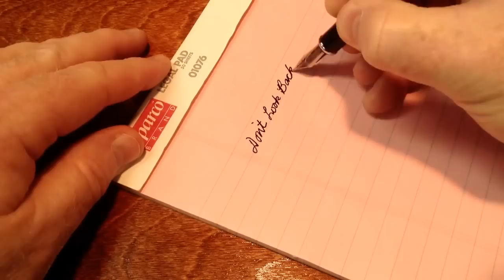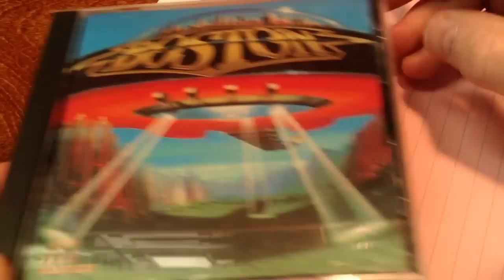Writing Song Titles with a Fountain Pen [ASMR]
Relax as I put the Jinhao X750 fountain pen through its paces while writing down song titles from some CD disc. As I write, can you guess which CD I'm referencing? Can you spot the spelling mistake?

So far I am impressed with the Jinhao X750 because it writes well and has a quality finish, which in this case is called “Shimmering Sands”. The pen is rather nice looking and is made in China. It features a black body with tons of multi-colored sparkles throughout, chrome hardware, and a medium #6 steel nib. Comes with a converter, and also accepts standard international cartridges.

The videos on my You Tube channel portray some of the typical day-to-day things that I do for relaxation. This video was produced with relaxation in mind and hopefully has some ASMR qualities. Stress is harmful to your well-being and in today's fast-passed world, stress management is important, and so I hope this ASMR video in some way acts as a stress-reliever for those watching, as well as a sleep-aid for anyone having a difficult time going to sleep.

If you enjoy my channel and would like to help it along, you might consider becoming a patron of my work by visiting my Patreon page linked below and play an active role in the success and future of my channel.